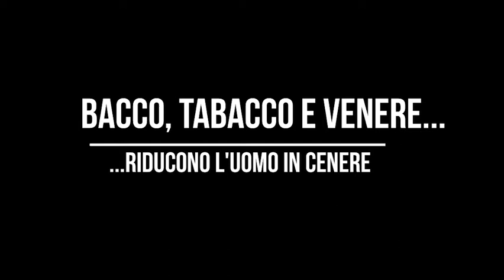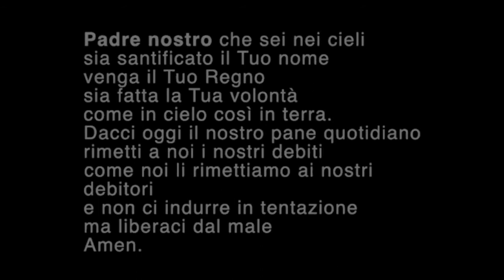1 aprile 2020: Bacco, Tabacco e Venere... - il Buongiorno Salesiano | Salesiani Milano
Anche in questo tempo straordinario, dove le distanze ci tengono lontani, stiamo accompagnando i nostri studenti con il pensiero mattutino, come da tradizione per Don Bosco era dare "La Buona notte" ai suoi cari ragazzi.

Contributo don Andrea Torresin

1 Aprile 2020 | Istituto Salesiano S. Ambrogio Opera don Bosco Milano